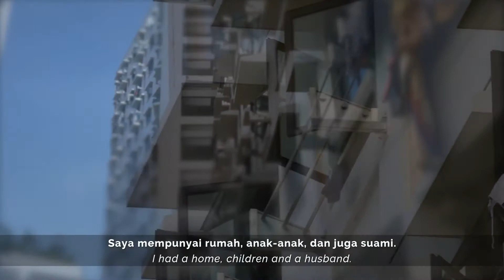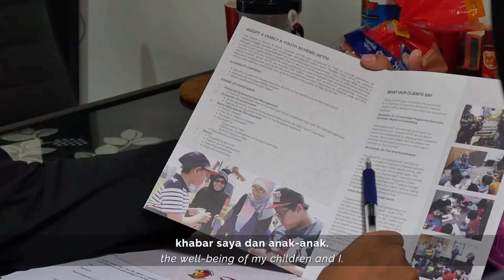AFYS Beneficiaries’ Stories : Longing for Home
“𝑾𝒉𝒆𝒏 𝑰 𝒍𝒐𝒔𝒕 𝒎𝒚 𝒉𝒐𝒎𝒆, 𝑰 𝒘𝒂𝒔 𝒘𝒐𝒓𝒓𝒊𝒆𝒅 𝒂𝒏𝒅 𝒔𝒄𝒂𝒓𝒆𝒅. 𝑰 𝒅𝒊𝒅𝒏’𝒕 𝒌𝒏𝒐𝒘 𝒘𝒉𝒆𝒓𝒆 𝑰 𝒘𝒂𝒔 𝒈𝒐𝒊𝒏𝒈 𝒕𝒐 𝒍𝒊𝒗𝒆.” – Nur, AFYS Beneficiary

Nur, a single mother of two young school-going children, became homeless after her marriage failed and had to resort to staying with relatives.

Although they have since moved into an interim flat, Nur and her children still barely have the necessities to live comfortably.

Join our cause in helping families such as Nur’s in their effort towards changing their lives for the better.

𝟏𝟗𝟎𝟎 𝟏𝟏𝟐 𝟒𝟎𝟐𝟎 - $𝟐𝟎
𝟏𝟗𝟎𝟎 𝟏𝟏𝟐 𝟒𝟎𝟓𝟎 - $𝟓𝟎